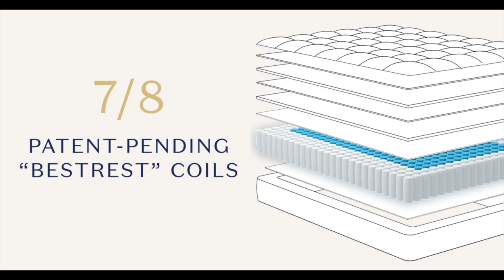We recently purchased this mattress and we absolutely LOVE IT! ❤ 🗝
Highlighting Elegant Residences for your viewing pleasure.